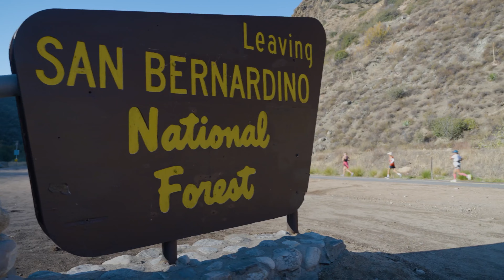2022 REVEL Big Bear Marathon: Patricia Bergey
Patricia Bergey in the 2022 REVEL Big Bear Marathon.